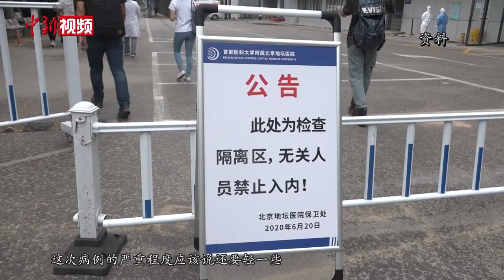吴尊友：目前尚无病例是通过消化道感染新冠病毒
新冠肺炎会否“病从口入”？中国疾病预防控制中心流行病学首席专家吴尊友6月29日在接受中新社专访时回答说，到目前为止，还没有发现一例病例是通过消化道感染新冠病毒。

6月29日，北京新发地批发市场聚集性疫情发生以来首位治愈患者出院。吴尊友分析说，这时才有首位治愈患者出院很正常。

此外，针对近期美国、日本、菲律宾等多个国家的新冠疫情出现反弹，吴尊友表示，第一轮疫情根本就没有过去，应坚持不懈的落实防疫措施。

吴尊友表示，中国本土疫情虽已得到控制，但不代表疫情已经过去，必须提高警惕、加强监测。他还提醒民众注意个人防护，尤其做好手卫生。（刘轩廷 张素）